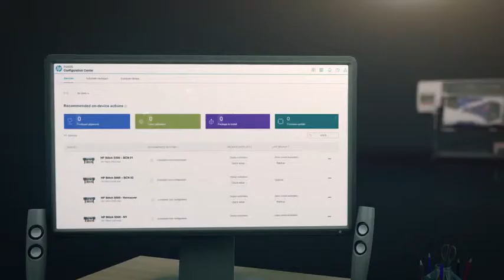HP Stitch S Series - Sizzle video